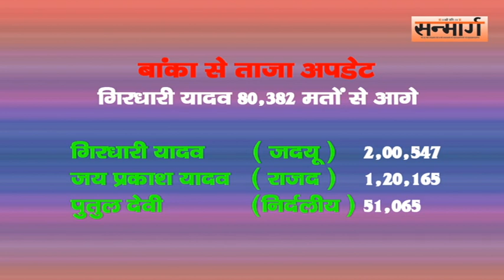बांका से ताजा अपडेट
गिरधारी यादव 80382 मतों से आगे
गिरधारी यादव जदयू 2,00,547
जय प्रकाश यादव राजद 1,20,165
पुतुल देवी 51,065